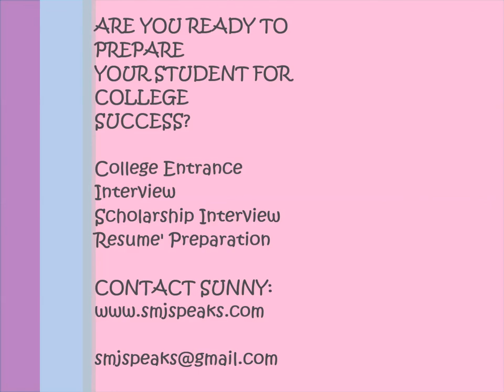Your Child Needs More than a 4.0 G.P.A - Hire a Coach to Help Your Child Gain More Scholarships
College students are now competing against middle-aged experienced professionals.  That is correct your child needs more than a 4.0 G.P.A.  Your child is now competing against adults with over 20 years of professional experience.  Gone are the summer jobs at amusement parks, fast food joints, students are competing against older more experienced adults.   Your student needs to know how to communicate effectively, own thier strengths, and skills.

Shauntae "Sunny" Jordan